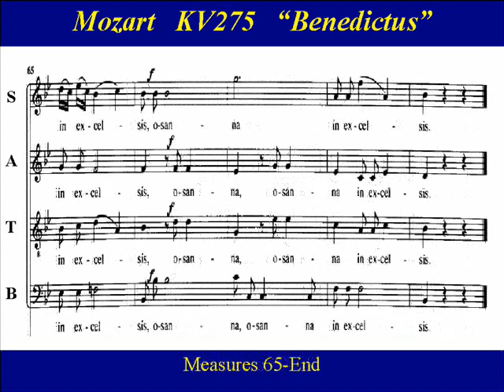All-Parts Mozart KV275-5 Missa Brevis - Benedictus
Practice: “Benedictus” from Mozart’s “Missa Brevis in B flat”.

All-Parts Choir Practice:   "Benedictus" from Mozart's "Missa Brevis in B flat", K.275.  Written prior  to 1777, when Mozart was 21,  this mass setting is upbeat and celebratory and  reflects  the youthful exuberance of the adolescent composer. .  The  instrumental opening of the Benedictus  gives way to a soprano solo,  followed by a rousing conclusion with the full chorus.